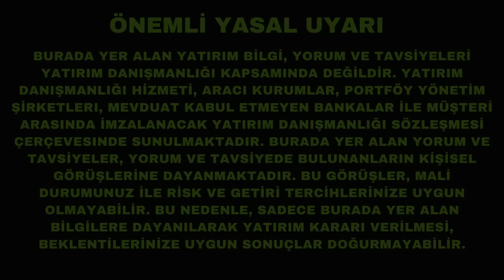Yatırımcıları Uyarıyorum, ABD Bankacılık Krizi Büyüyor!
Piyasalarda son gelişmeleri yorumluyorum. Gelen son veriler ABD Bankacılık sisteminde sorunun sanılandan büyük olduğunu gösteriyor. Tedbirli gitme zamanı. Peki nasıl tedbir almalı?